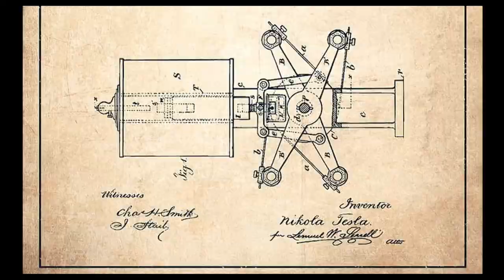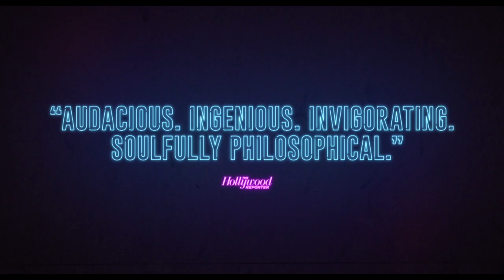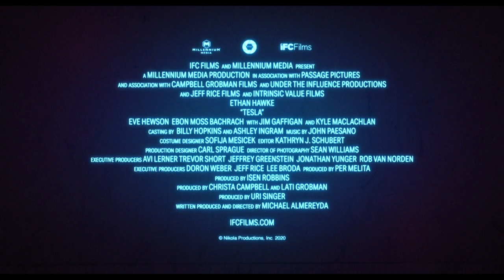Tesla Trailer #1 (2020) | Movieclips Indie Trailers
Check out the new Trailer for Tesla starring Ethan Hawke!

US Release Date: August 21, 2020
Starring: Ethan Hawke, Eve Hewson, Kyle MacLachlan
Directed By: Michael Almereyda
Synopsis: Visionary inventor Nikola Tesla fights an uphill battle to bring his revolutionary electrical system to fruition, then faces thornier challenges with his new system for worldwide wireless energy.